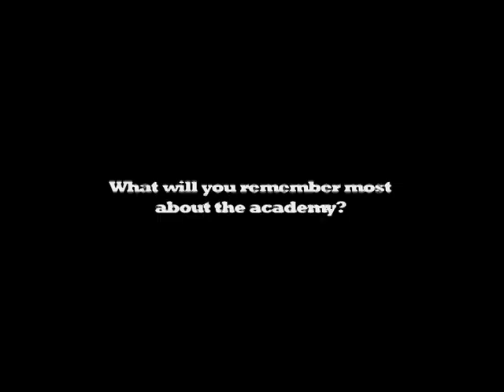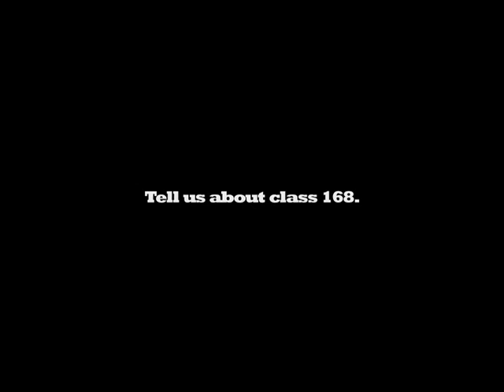2012 Academy Recruit Class #168 - Why Join the NOPD?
On August 9th,  28 recruits graduated from the New Orleans Police Department's academy.   This is the first class that had to meet  new standards required by Superintendent Ronal Serpas' administration.  Our newest officers are now suited up and patrolling our streets.